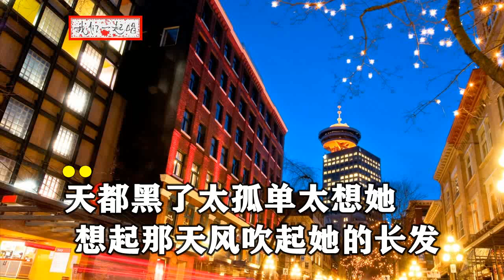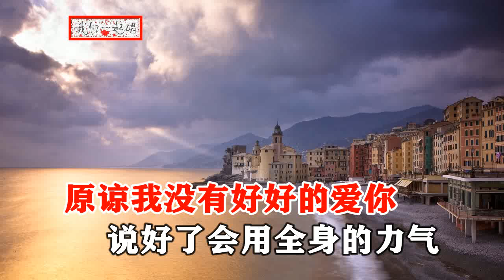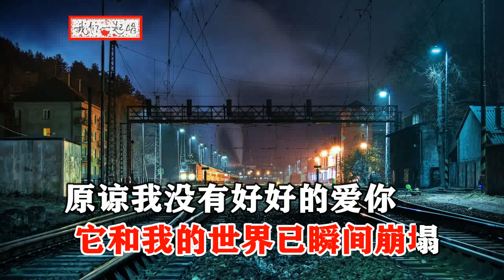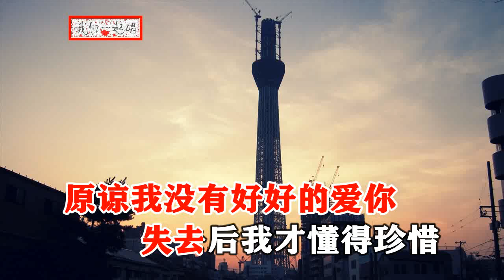李冠宇 原谅我没有好好爱你 MTV